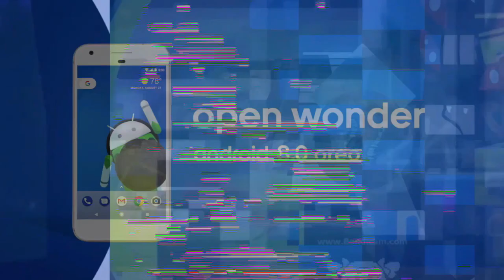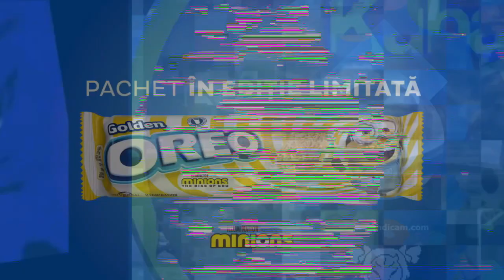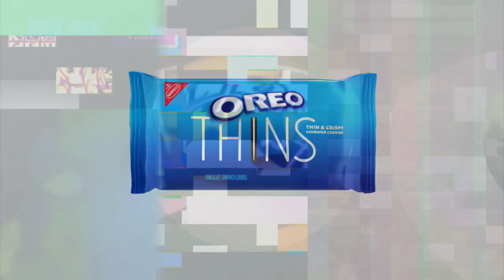K.../H.../X.../R.../R.../2.../I.../Klasky Csupo In 4ormulator.Vocodex Collection (Incompleted)